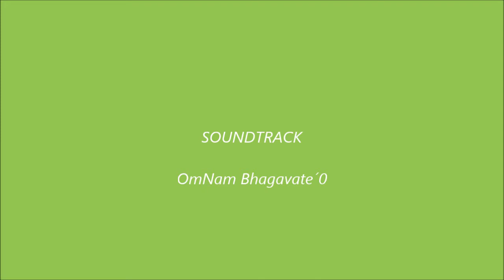Żyj w pełni, Tym co JEST